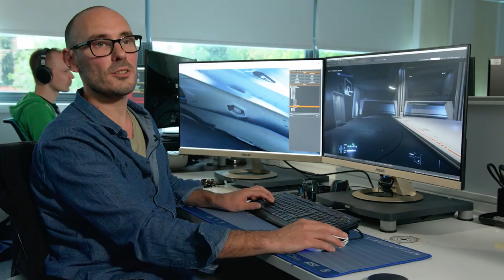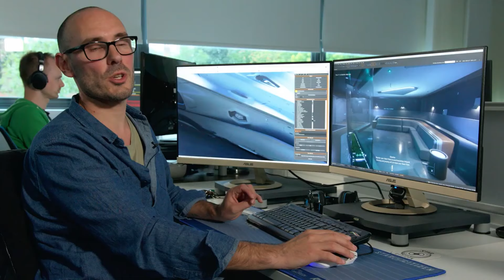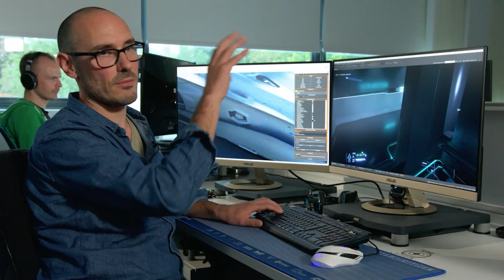Encore un peu de patience : update 890 JUMP (sous-titres)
"Star Citizen News" (sous-titres FR NL EN DE)

UPDATE du 890 à la 3.6.1 BIENTOT !
Star Citizen Inside

Déjà un grand merci pour votre soutien et vos likes

Pour 5000 crédits aUEC gratuits

Facebook : Commander-Fran / Twitter : Commander_Fran

Thanks to Nekovala for video editing support - CF logo workprogress